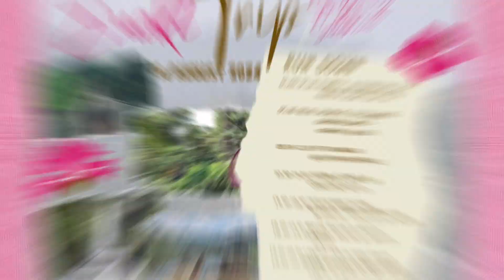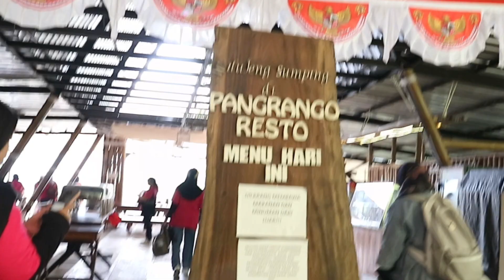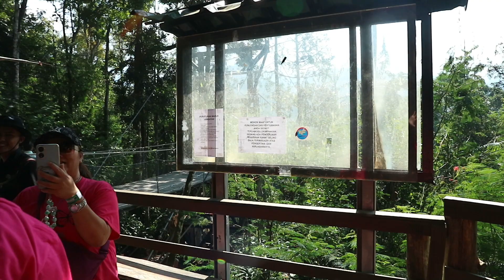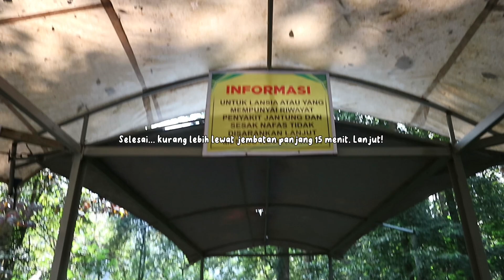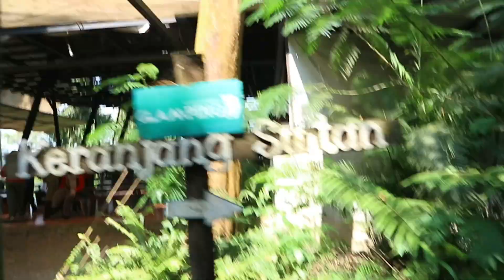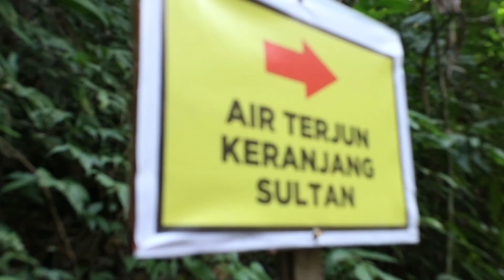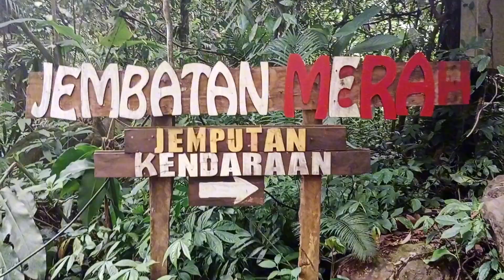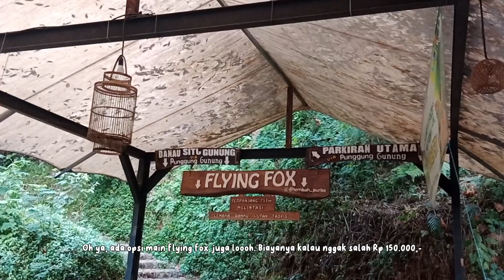Situ Gunung Suspension Bridge | Bawa Bayi ke Jembatan Gantung Lembah Purba terpanjang Se-Asia!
Agustus, 2024

Video ini kumpulan dokumentasi dari ibu-ibu cantik, tetangga-tetanggaku 🥰💅🏻

1. Jembatan gantung 535 meter 04:30
2. Keranjang Sultan 11:28
3. Jembatan merah 12:32

Situ Gunung Suspension Bridge Sukabumi ini masuk dalam kawasan gunung gede pangrango.
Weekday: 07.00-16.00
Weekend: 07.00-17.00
Tiketnya start from Rp 50.000

Wah akhirnya kesampean ke sini, dulu sempet liat foto temen ke sini kayaknya seru banget. Sekarang kayaknya lebih banyak perubahan yah, lebih bagus juga. Kalau jembatan yang lama panjangnya 243 meter, sekarang memiliki panjang hampir dua kalinya loh!

Ikut ibu-ibu cantik healing satu hari aja, pulang pergi ke Sukabumi. Biarpun tol bocimi belum selesai perbaikan, gak masalah lewat jalan macet juga gak masalah kan tinggal duduk di bis 🤣🤣

Walaupun sebenernya nggak cukup kids friendly ya, jadi siapin pinggang aja kalau mau bawa anak. Anak pasti seneng diajak ke alam kayak gini.

Info biaya dan banyak catatan tips ada di  video ya, silahkan disimak!

Terimakasih yang sudah menonton sampai habis, sampai jumpa di video selanjutnya.